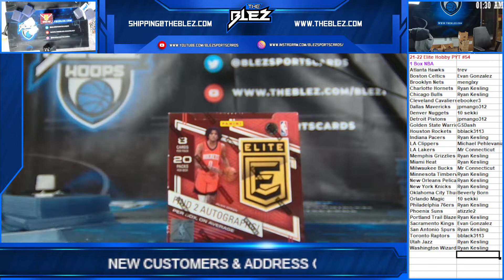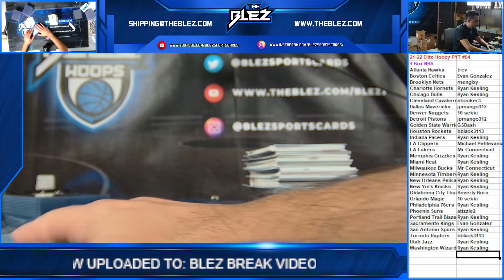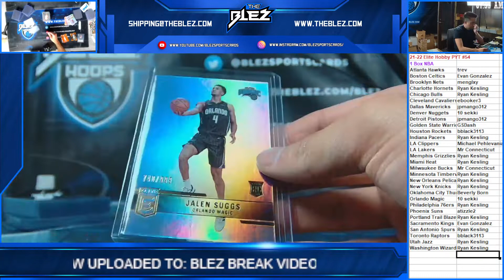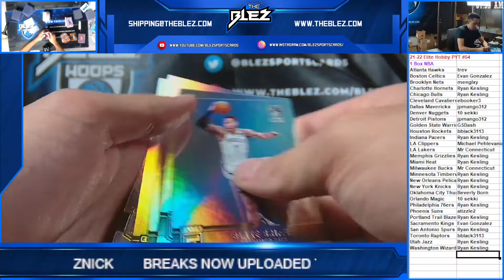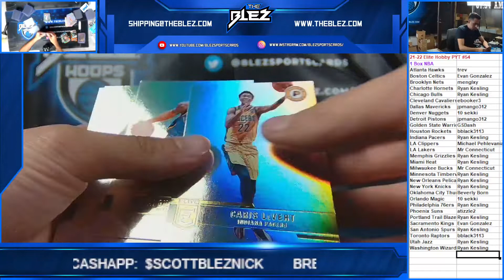2021 22 Panini Elite NBA 1 Box PYT #54